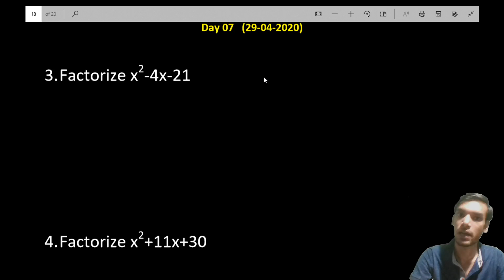7.Problems on middle term splitting method part 1| polynomial | class 9 | Mukund Kumar |VJ Education